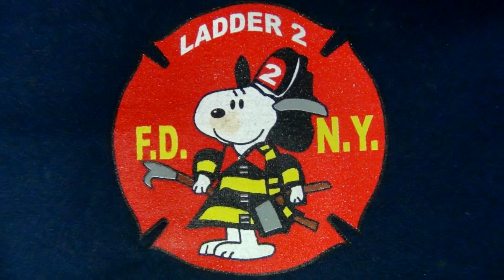CÃES DE SALVAMENTO! O TRABALHO INCRÍVEL DESSES GRANDES HERÓIS!!! WTC 9/11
Alguns cães treinados para salvamento de pessoas fazem um trabalho fantástico no resgate de vítimas de soterramentos, furacões, perdidas em florestas e em montanhas.
Um dos trabalhos mais marcantes realizados por esses cachorros foi o resgate das vítimas do ataque aos edifícios do World Trade Center, conhecidos como "Torres Gêmeas". O ataque terrorista ocorreu no dia 11 de setembro de 2001 nos Estados Unidos e deixou milhares de vítimas. Os cães de resgate foram fundamentais no salvamento de muitas pessoas.
Você é curioso? Gosta da natureza e dos animais? Quer descobrir fatos comoventes, bizarros, engraçados e surpreendentes que acontecem no nosso planeta e com os bichos?